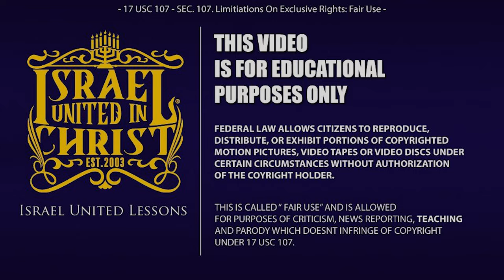IUIC | A NATION DIVIDED CAN NOT SURVIVE